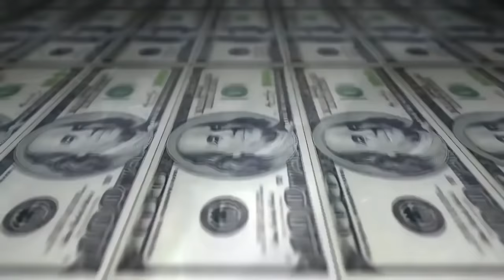Nego Drama vs Doug - SEMI - 213º Batalha do Tanque - São Gonçalo - 2016